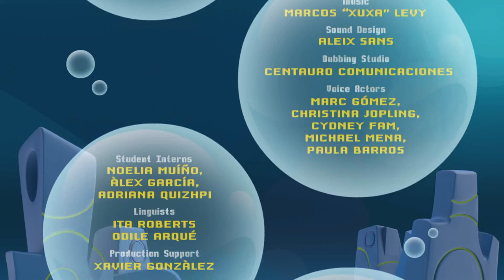Bubble Bip // Episode 15-Bip and the purse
Nil and Marc are playing cops and thieves when Bip appears with a real purse. They get scared – they have to return it to its owner before the real police cage them!